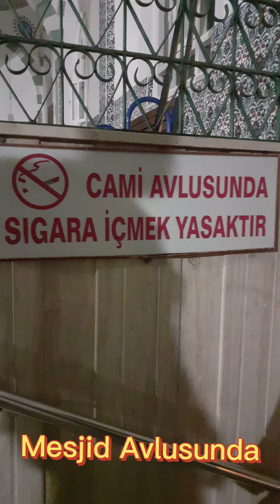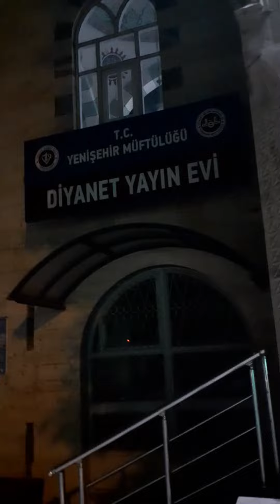Hz. Muğdat Camii, (Mesjid Hz. Muğdat), mesjid terbesar di kota Mersin.Berasitektur Eropa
Masjid Muğdat (Turki: Muğdat Camisi) Nama mesjid diambil  dari nama tokoh Islam yang datang ke Turki di awal yaitu Miqdad ibn Aswad. Dan komplek makam beliau berada tepat disebelah bangunan mesjid.
Mesjid berkapasitas 5500 orang dengan 6 menara dengan tinggi 81 m.  di lantai bawah masjid digunakan sebagai supermarket.